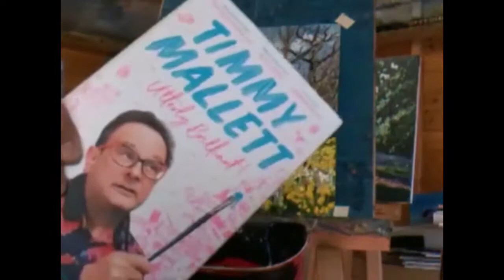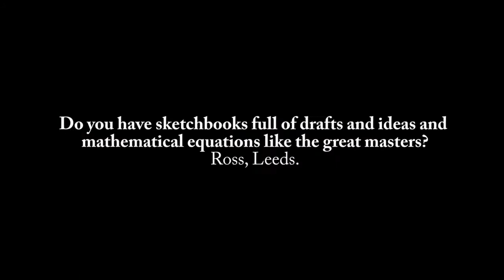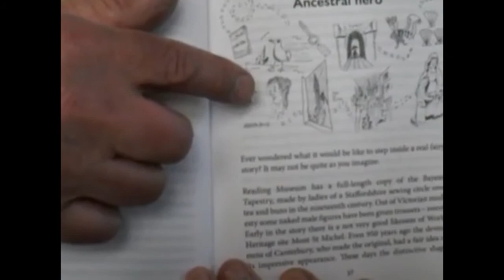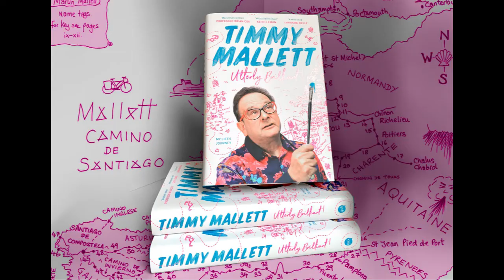Timmy Mallett painting live - Mallett's Pallette - daffodils in the wood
Timmy revisits the painting he started in Episode 5 and focuses on adding the all important extra detail and touches to it.

Prints of Timmy's art (including images from his Camino trip) are available